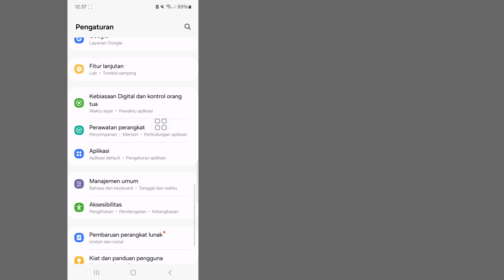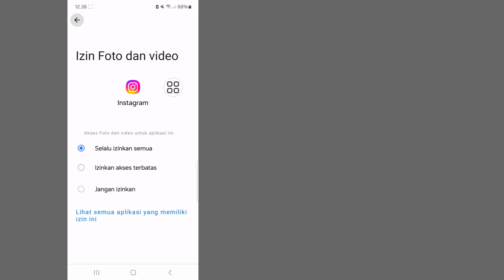Cara Memperbaiki Masalah Instagram Beralih ke Build Produksi 2025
Cara Memperbaiki Masalah Instagram Beralih ke Build Produksi 2025 || Instagram Beralih ke Build Produksi

Di Video Ini Saya akan menunjukkan kepada Anda Cara Memperbaiki Masalah Instagram Beralih ke Build Produksi. Tonton video ini dengan saksama dan jangan lewatkan video ini jika Anda melewatkan video ini maka Anda tidak akan mengerti dengan baik jadi jika ada masalah Anda dapat bertanya kepada saya dan berkomentar di bawah ini saya akan mencoba menyelesaikan masalah Anda jika Anda menyukai video ini maka silakan sukai dan berlangganan saluran saya terima kasih.